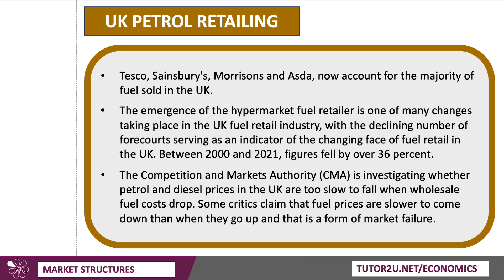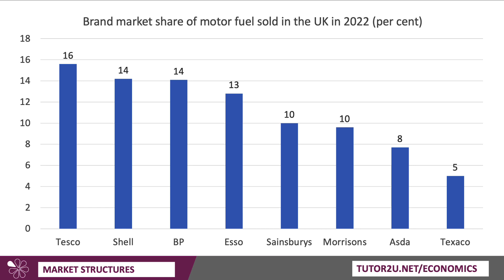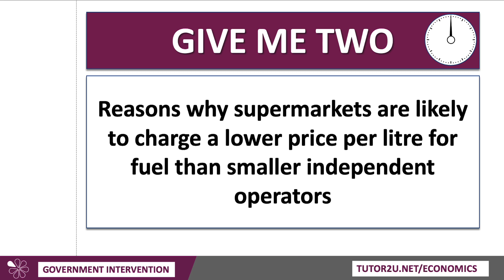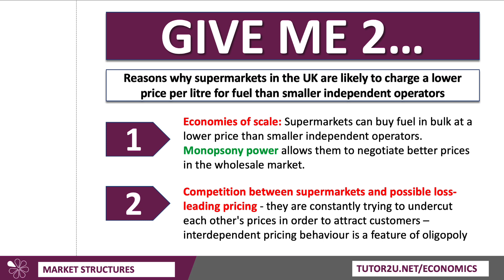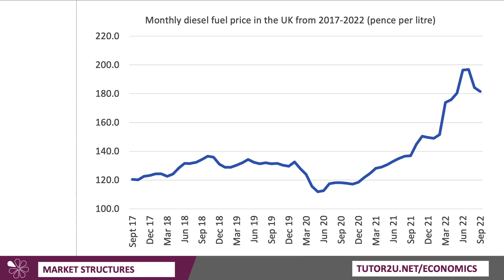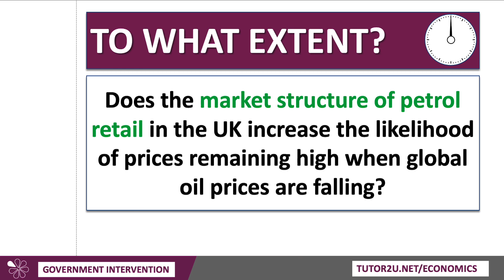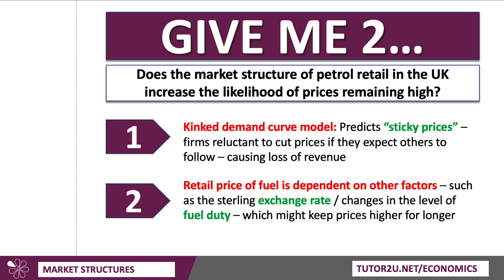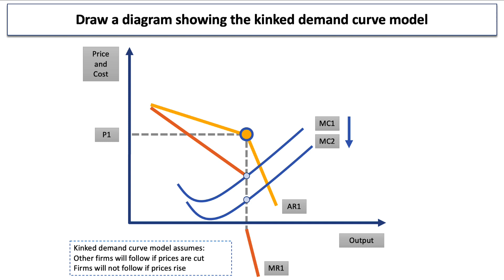Sticky Prices in UK Petrol Retailing | Oligopoly | A Level Economics 2023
Are retail petrol and diesel prices too slow to fall when market forces suggest they should?

The UK's Competition and Markets Authority (CMA) is investigating whether petrol and diesel prices in the UK are too slow to fall when wholesale fuel costs drop.

Some critics claim that fuel prices are slower to come down than when they go up and that is a form of market failure. This is known to economists who study oligopoly as "sticky prices:".

VIDEO TIMESTAMPS
00:00 Introduction to the topic of sticky prices in the UK petrol retailing market
00:32 Overview of Tesco, Sainsbury's, Morrisons, and Asda's market share in fuel sales
01:04) Decline in the number of petrol forecourts in the UK
01:37 Competition and Markets Authority (CMA) investigating slow price drops in the retail fuel market
02:14 Discussion on why supermarkets charge lower prices than smaller independent operators
03:33 Explanation of supermarkets' purchasing economies of scale and interdependent pricing behavior
04:36 How supermarkets use pricing strategies to attract customers
05:08 The persistence of high prices despite global oil prices going down
06:22 Introduction to the kinked demand curve model as an explanation for sticky prices
07:06 Factors beyond competition that influence fuel prices, such as exchange rates and government fuel duties
07:39 Explanation of the kinked demand curve model and its predictions regarding sticky prices
08:12 Conclusion and invitation to explore the kinked demand curve model in more detail

VIDEO SUMMARY
The UK petrol retail market is characterized as an oligopoly.
Sticky prices are observed in the retail market for fuel, where prices rise quickly but take time to decrease.
Tesco, Sainsbury's, Morrisons, and Asda hold the majority of the market share for fuel sold in the UK.
The number of petrol forecourts (retail stations) has decreased by over a third between 2000 and 2021.
The Competition and Markets Authority (CMA) is investigating whether fuel prices in the UK are slow to fall when wholesale fuel costs drop.
Supermarkets, such as Tesco, Sainsbury's, Morrisons, and Asda, charge lower prices per liter for fuel compared to smaller independent operators.
Supermarkets benefit from economies of scale and use their monopsony power to negotiate better prices in the wholesale markets.
Intense competition among supermarkets leads to interdependent pricing behavior and the use of petrol prices as a loss-leading strategy.
The market structure of petrol retailing in the UK, as an oligopoly, increases the likelihood of prices staying high even when global oil prices decrease.
Sticky prices are a characteristic of oligopolies, and the kinked demand curve model explains why firms are reluctant to cut prices.
Factors such as exchange rates and government-imposed fuel duties can also influence fuel prices.
The kinked demand curve model predicts that prices will remain sticky even with a change in marginal cost of supply.